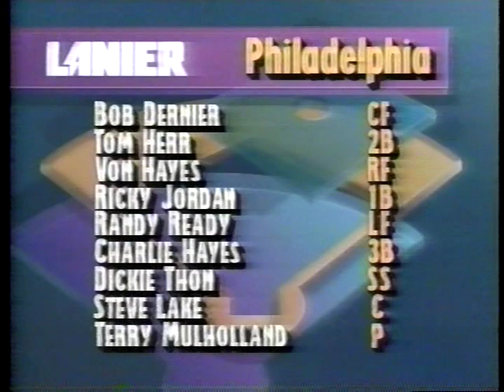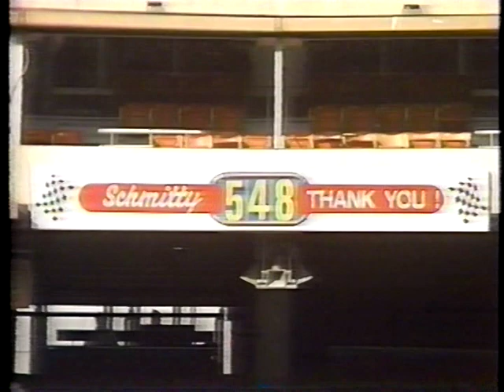Braves vs Phillies (6-30-1989)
This TBS telecast had the Philadelphia Phillies hosting the Atlanta Braves, June 30, 1989.